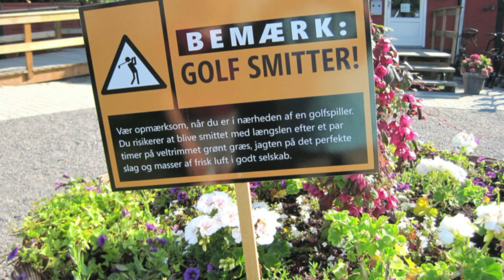Casper Gottlieb 10 år spiller golf i Rø Golfklub på Bornholm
Casper 10 år spiller golf på Old Course i Rø Golfklub på Bornholm i juli måned 2013. Casper synes banen var rigtig god med mange bakker, ligesom i hans hjemmeklub Asserbo Golf Club ved Frederiksværk. Det var en skæg bane, med mange sten og klipper rundt omkring, som gør banen anderledes, sammenlignet med mange andre baner i Danmark.